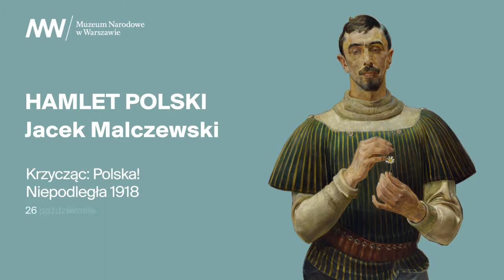Hamlet polski, J. Malczewski /#1 Krzycząc: Polska! Niepodległa 1918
Wystawa w Muzeum Narodowym w Warszawie
od 26 października 2018 do 17 marca 2019

W zbiorowej pamięci Polaków obraz dramatycznych wydarzeń, w wyniku których Polska odzyskała niepodległość, jest niewyraźny, zatarty, w najlepszym razie zbudowany z wyobrażeń powstałych w kręgu sztuki legionowej, wokół postaci „ojców niepodległości” – Józefa Piłsudskiego, Ignacego Jana Paderewskiego, Romana Dmowskiego – oraz ze starych fotografii i kronik filmowych. Naszą intencją jest przybliżenie obrazu tego chaotycznego, nieoczywistego i bolesnego okresu poprzez powstałe w tamtym czasie (i nieco później) dzieła sztuki.

Widzom zaprezentowana jest sztuka na ziemiach polskich tuż przed odzyskaniem niepodległości – poprzez dzieła Jacka Malczewskiego, Zofii Stryjeńskiej, Tadeusza Makowskiego, Witolda Wojtkiewicza i dziesiątków innych artystów zamieszkałych na ziemiach polskich i poza nimi. Ukazana została walka o niepodległość Polski, jej główni aktorzy, uwiecznieni na obrazach i w portretach Wojciecha Kossaka, Stanisława Fabijańskiego, Władysława Wankie, Leopolda Gottlieba, Leona Wyczółkowskiego – a także udział polskich artystów w działaniach wojennych i oddany przez nich obraz wojny i walki o niepodległość.

Osobna część wystawy poświęcona jest wojnie polsko-bolszewickiej i jej obrazowi w sztuce i grafice propagandowej. Silnie zarysowane na wystawie są wątki legionowe, postać J. Piłsudskiego, a także motywy batalistyczne – na zamknięcie zaś powstanie Sejmu w 1919 roku. Przedstawionym kilkuset obrazom, rzeźbom, grafikom sekundują wybrane fotografie i prezentacje multimedialne.

Wątkom niepodległościowym i patriotycznym towarzyszy prezentacja nowych, dynamicznie rozwijających się tendencji artystycznych, które również będą w przyszłości kształtowały nowoczesne oblicze odrodzonej Rzeczypospolitej.

Na wystawie znajdują się też prace artystów współczesnych, stanowiące rodzaj interwencji w zespoły dzieł dawniejszych – fragmenty Wesela Andrzeja Wajdy, rejestracja spektaklu Tadeusza Kantora Wielopole, Wielopole oraz realizacje Piotra Uklańskiego i Przemysława Trusta Truścińskiego.

Wystawie towarzyszy katalog zawierający wszystkie wystawione prace oraz teksty wprowadzające do prezentowanej problematyki, a także specjalny pokaz tematyczny w Cyfrowym MNW.
Zachęcamy również do zapoznania się z programem wydarzeń towarzyszących wystawie.

Kurator wystawy: dr Piotr Rypson

Wystawa w ramach cyklu 3 x Niepodległa w Muzeum Narodowym w Warszawie

Patronat Narodowy Prezydenta Rzeczypospolitej Polskiej Andrzeja Dudy w Stulecie Odzyskania Niepodległości

Patronat honorowy Wiceprezesa Rady Ministrów, Ministra Kultury i Dziedzictwa Narodowego prof. dr. hab. Piotra Glińskiego